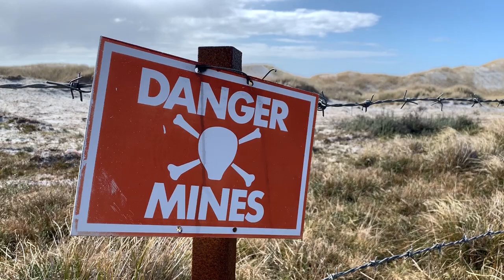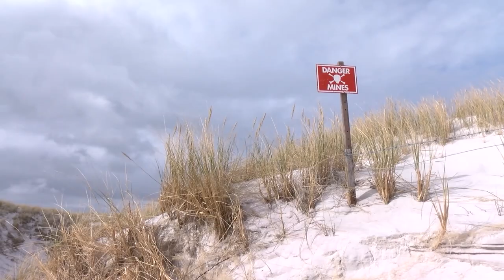Falkland Islands Demining Programme | Part 2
In November 2020 the Falkland Islands were declared mine-free for the first time in nearly 40 years as the final detonation went off at Yorke Bay.

In the second part of a four part series Olly looks at what happened after the signing of the Ottawa Treaty which meant that by law mine fields had to be cleared.